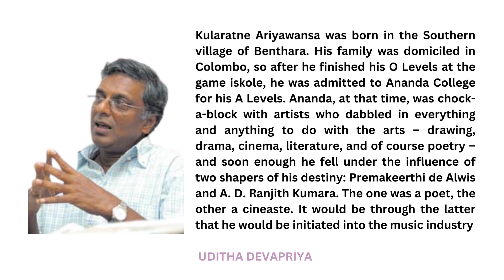🔴 කුලරත්න ආරියවංශ රචනා කල ගීත එකතුව | Kularatne Ariyawansa Songs Collection | Volume 2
Kularatne Ariyawansa was born in the Southern village of Benthara. His family was domiciled in Colombo, so after he finished his O Levels at the game iskole, he was admitted to Ananda College for his A Levels. Ananda, at that time, was chock-a-block with artists who dabbled in everything and anything to do with the arts – drawing, drama, cinema, literature, and of course poetry – and soon enough he fell under the influence of two shapers of his destiny: Premakeerthi de Alwis and A. D. Ranjith Kumara. The one was a poet, the other a cineaste. It would be through the latter that he would be initiated into the music industry.